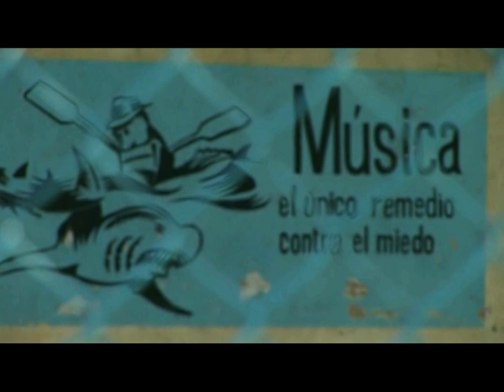Soul Ballet "Black Sun " Cuba nr 1 HD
Cuba 2009